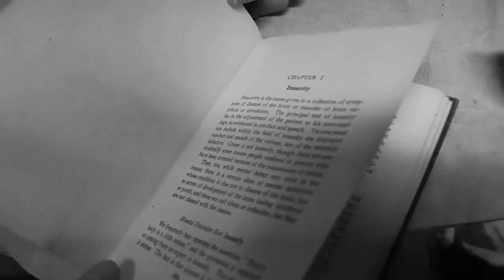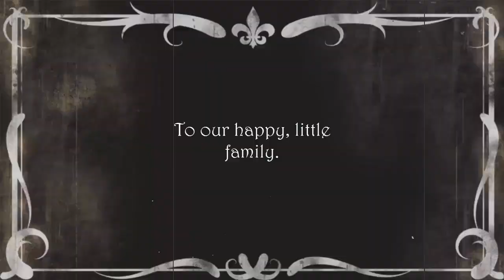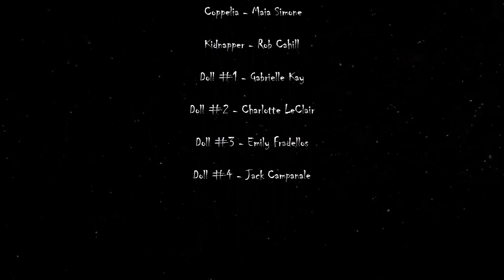Coppelia - Short Film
A short film my friends and I did for class.